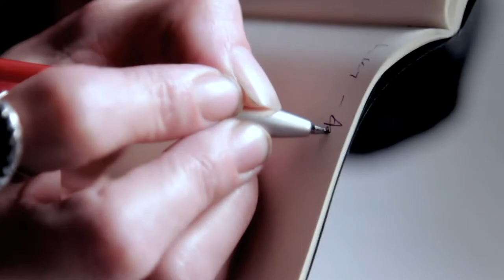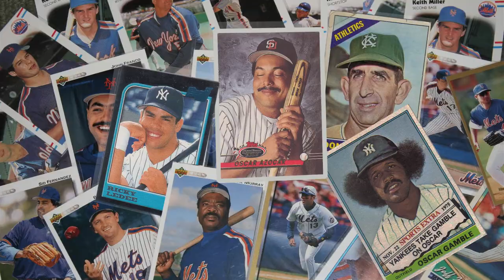The Girl Who Couldn't Come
Short film based on the short story by Joey Comeau
A young woman struggles with admitting to her lover that only the sweet songs of Johnny Cash turn her on.

starring Kate Huffman, Ariadne Shaffer and Sebastian Noxx
directed by Kenneth Lui